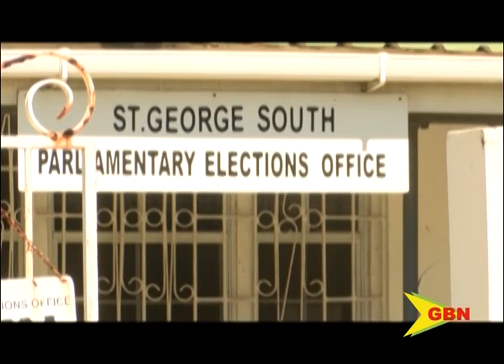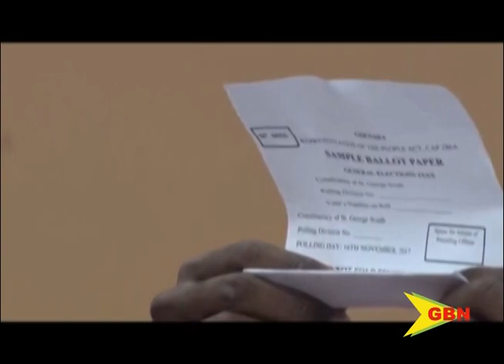BETTER BALLOT PAPER FOR 2022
Officials from the electoral office have implemented additional security measures aimed at addressing issues arising from the 2018 general election regarding the quality of the ballot paper.